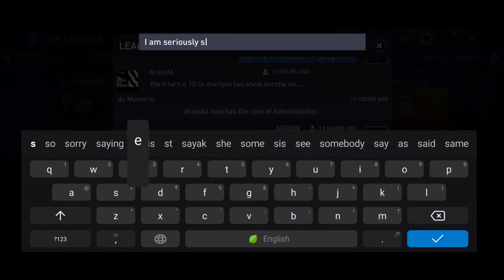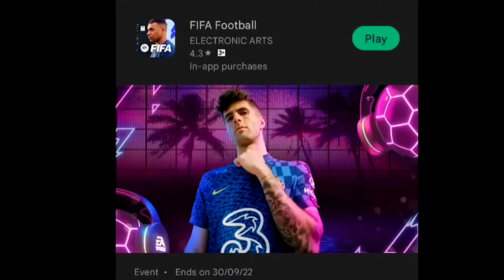OMG!! FIFA MOBILE - NEON NIGHTS ROASTED!!! TROLLING FOR 5 MINS